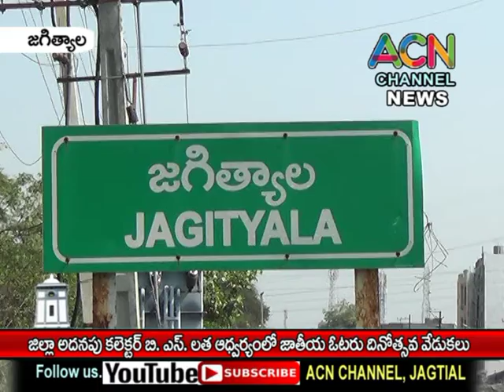జగిత్యాల జిల్లా అదనపు కలెక్టర్ B.S. లత ఆధ్వర్యంలో జాతీయ ఓటర్ దినోత్సవ వేడుకలు